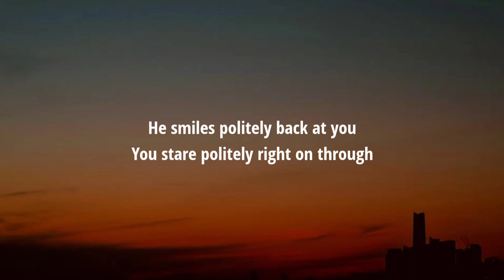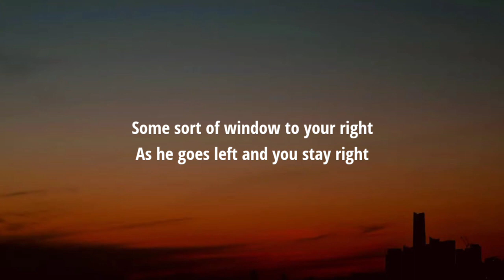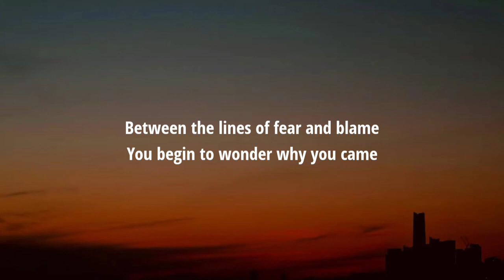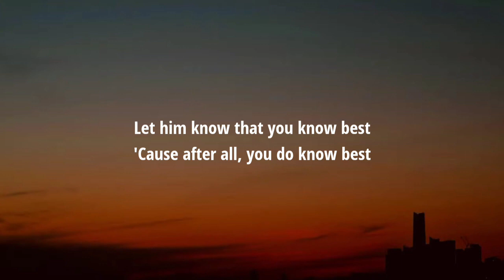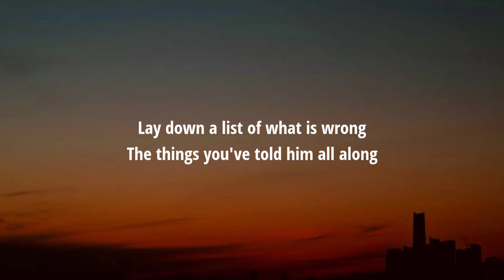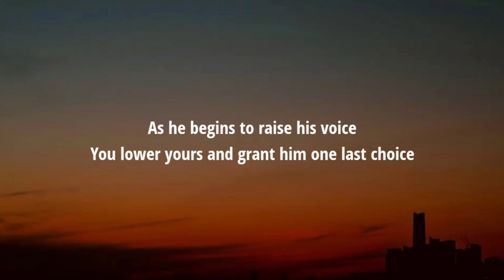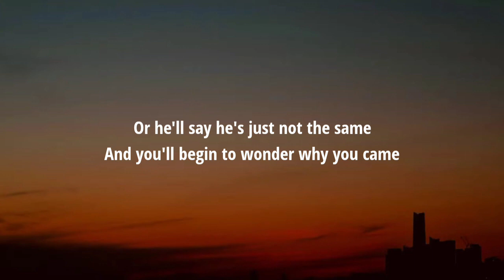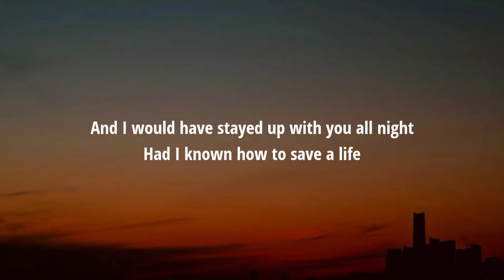The Fray - How To Save A Life (Lyrics) "Where Did I Go Wrong? I Lost A Friend"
[Verse 2]
And I pray to God He hears you, and

[Chorus]
Where did I go wrong? I lost a friend (Where did I go wrong?)